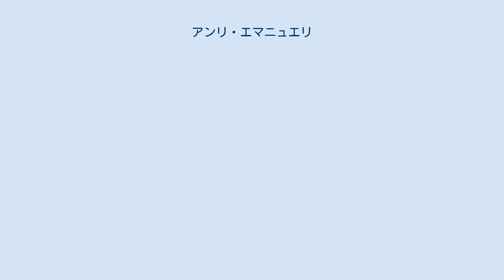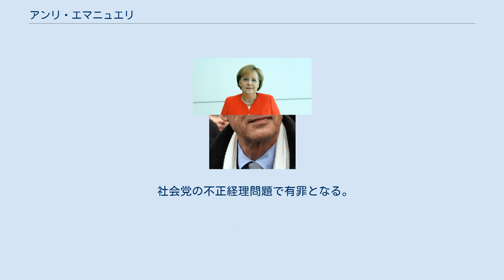アンリ・エマニュエリ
ピレネー＝アトランティック県出身の人物
アンリ・エマニュエリ アンリ・エマニュエリ（Henri Emmanuelli、1945年5月31日 - 2017年3月21日）は、フランスの政治家。
フランス議会下院国民議会議長、フランス社会党第一書記を歴任する。
フランソワ・ミッテランの側近であり社会党でも古参の国会議員である。
 ピレネー＝アトランティック県オー＝ボンヌ生まれ。
1978年ランド県選出の下院国民議会議員として政界入り。
 1981年海外領土担当次官、1983年予算担当次官、1984年消費者問題担当次官を歴任する。
1992年国民議会議長に選出。
1993年まで務める。
1994年社会党第一書記に就任。
1995年フランス大統領選挙では、リオネル・ジョスパン首相を大統領候補に擁立し第1回投票では一位となるが、第2回投票ではジャック・シラクに逆転を許した。
1995年第一書記をジョスパンに譲り辞任。
 社会党の不正経理問題で有罪となる。
2000年政界に復帰する。
 ミッテランが死ぬまでその忠実な側近として仕えた。
社会党内では左派に位置し、2005年5月の欧州憲法批准問題ではファビウス元首相やダニエル・ミッテラン未亡人らとともに批准反対に回った。
 フランソワ・ミッテラン